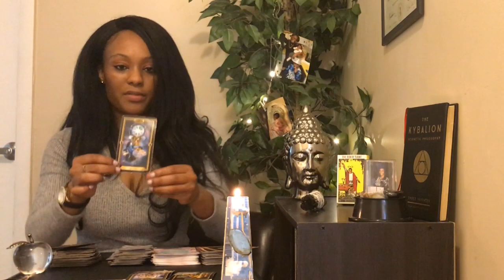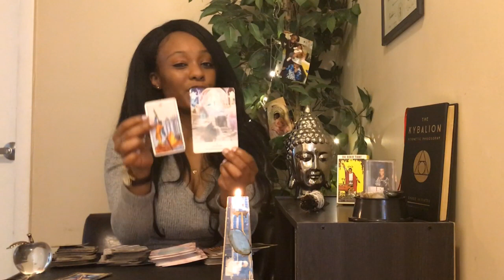Sagittarius’s Ex!!!They LOVE your A$$ BUT is it ENOUGH??Tarot april#2020#ex#reading#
Hello, collective goddess and gods!!!for almost two years and I AB"SOUL"TLEY LOVE it! I'm growing every day and connecting to my higher self. In this process of introspection I have gain an highly intuitive perspective towards myself and the "outer" (inner) world. It brings me gratitude and happiness, when I am able to clear's one MIND or GUIDE them to their core self/alignment.